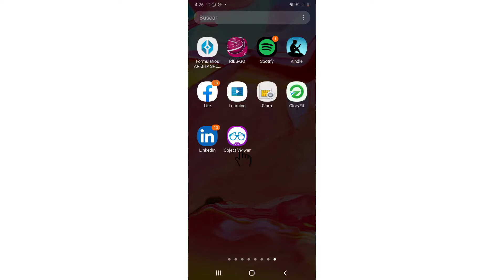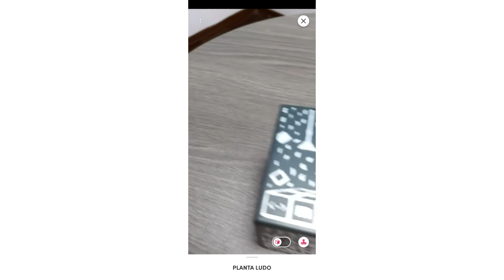Dinámica de Realidad Aumentada en Seguridad y Salud en el Trabajo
Mira como la Realidad Aumentada puede usarse para capacitaciones de seguridad y salud en el trabajo de forma dinámica.

Si quieres aprender a crear tus propias dinámicas tenemos un Libro y un Curso en el que te enseñamos nuestra metodología. Estamos en 15 países de Latinoamérica y España

En Perú estamos en Av. Petit Thouars 1785, Lince y la web es

En LudoPrevención somos especialistas en Capacitaciones de Seguridad y Salud en el Trabajo de forma innovadora, aplicando la Andragogía, la Lúdica, juegos de mesa, juegos de roles, gamificación y storytelling.

Los trabajadores que participan de nuestras Capacitaciones en Seguridad y Salud en el Trabajo aprenden mientras se divierten.